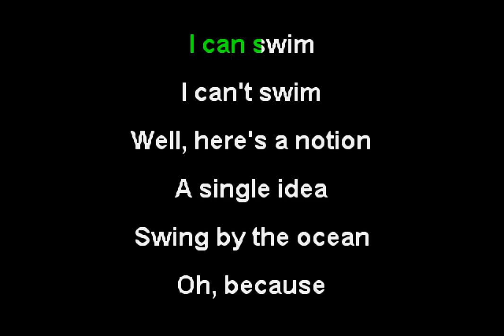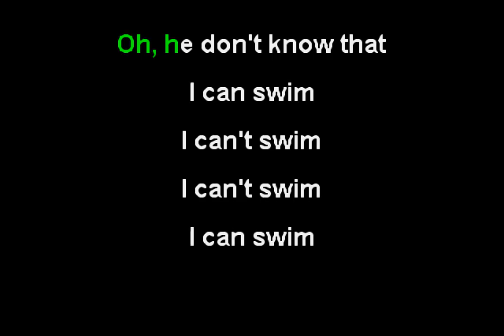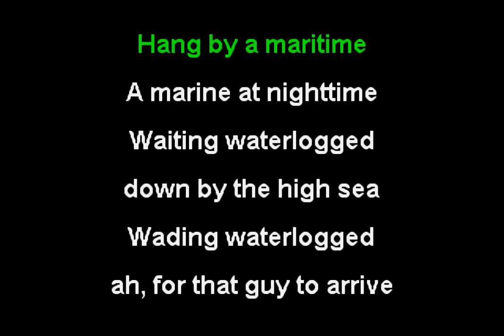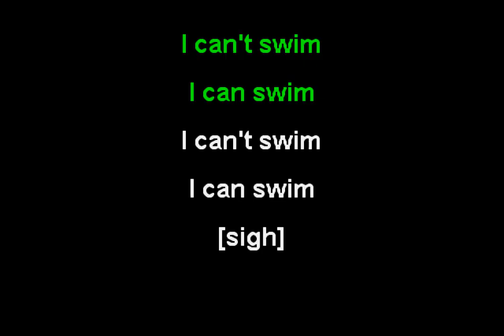The Jesus Lizard - Seasick (Funbox Karaoke, 1991)